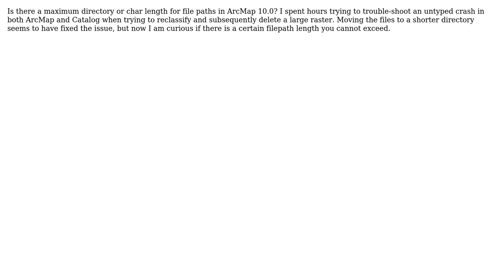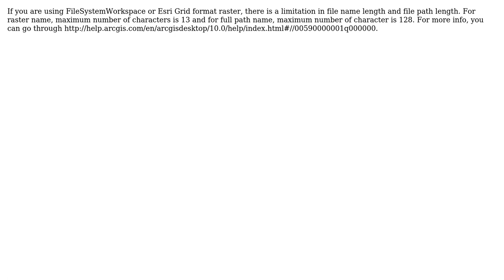GIS: filepath length errors in ArcMap (2 Solutions!!)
GIS: filepath length errors in ArcMap

With thanks & praise to God, and with thanks to the many people who have made this project possible! | Content (except music & images) licensed under CC BY-SA | Music | Images & others | With thanks to user Jason Scheirer user Emi user BRZA and the Stack Exchange Network Trademarks are property of their respective owners. You are responsible for your own actions.